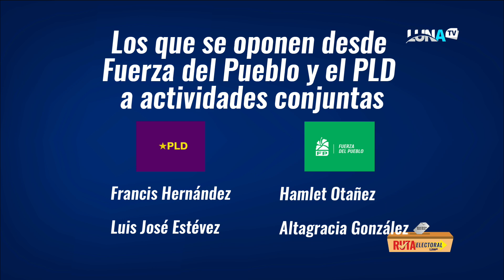RUTA ELECTORAL 11 12 23 B2